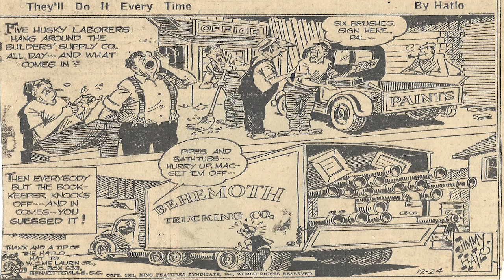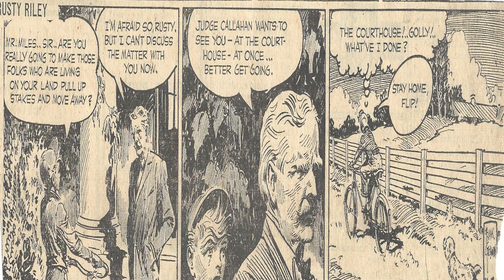Cartoon Parade #1,000 of the Early 1950s/1960s Oldies but Goodies Of All Time